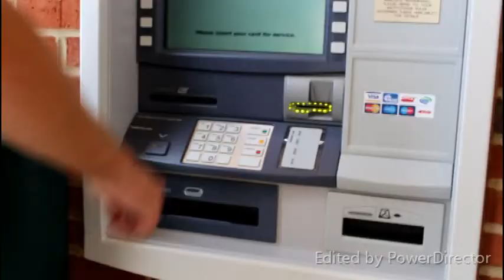Safer in 60 seconds - ATM Safety Tips